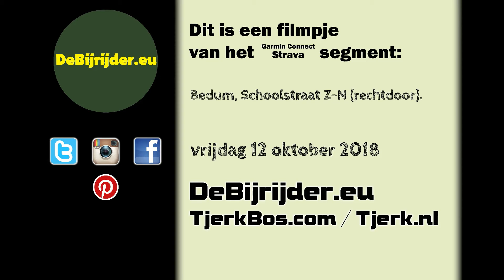cTB - Bedum - Schoolstraat Z-N (rechtdoor) 01.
Bedum - Schoolstraat Z-N (rechtdoor) 01.